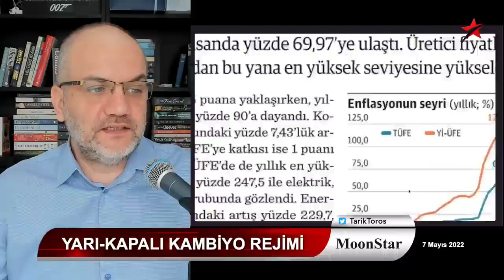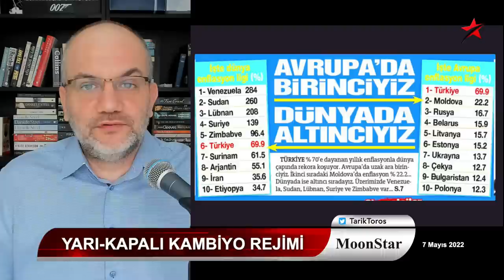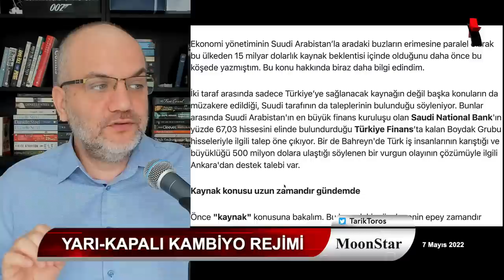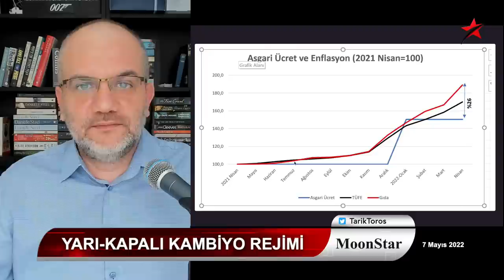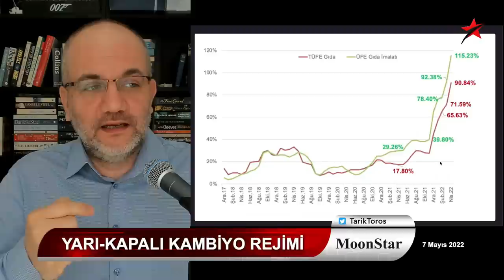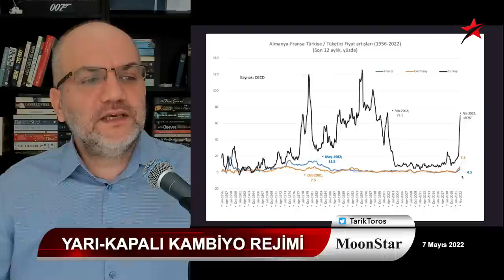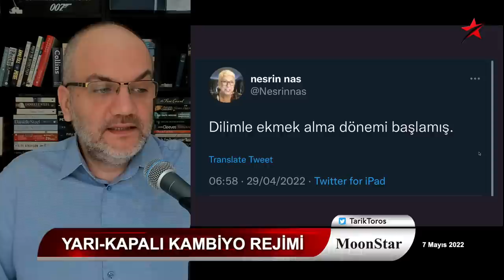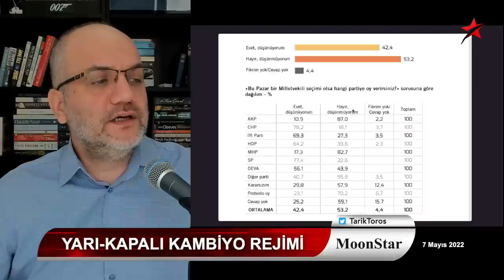Erdoğan'a dilenci kostümü giydiren Suud, ne mesaj verdi..? | Tarık Toros | Manşet | 7 Mayıs 2022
7 Mayıs 2022
Manşet

• Dilencilik tescillendi; Suud gezisinin kodları
• Kural: Döviz kontrolleri dövize sıkıştığınız manasına gelir
• Büyük ekonomik buhran.. Yarı kapalı kambiyo rejimi..
• Enflasyon başka, hayat pahalılığı başka, yaşam maliyeti başka
• Ekonomist değil gazeteci diliyle, tane tane grafikli anlatımla..